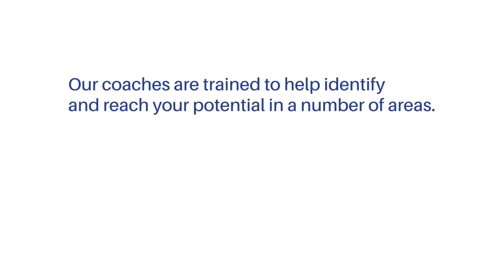Cariboo Road Coaching